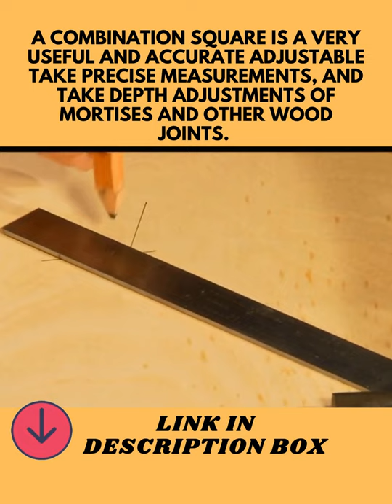Combination Square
woodworking ideas
woodworking tools
That’s where I go over the tools you really need when you’re new to woodworking.  So grab your tools and get started on these easy woodworking projects!
Every project can be made using tools the tools you really need when you’re new to woodworking Must Have Woodworking Tools for Beginners

Best buying hand tools ( paid link)

Wooden Workbench
 Jack Plane
Block Plane
Panel Saws
Back Saws
Miter Box and Miter Saw
Coping Saw
Bench Chisel Set
Mortise Chisel
 6-inch Combination Square Mortise Chisel
Build a Try Square
Sliding Bevel Square
Pair of Dividers (Compass)
Build a Marking Gauge
Folding Rule and/or Tape Measure
Marking Knife
Sharpening Supplies
Wooden Joiner’s Mallet
Rabbet Plane
Woodworking Clamps